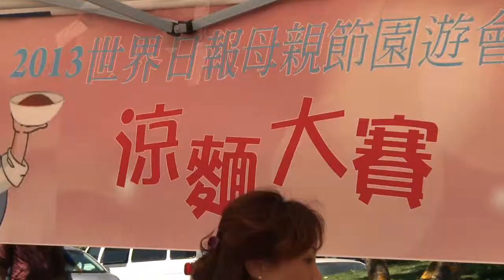World Journal Noodle Competition 2013 - Highlight